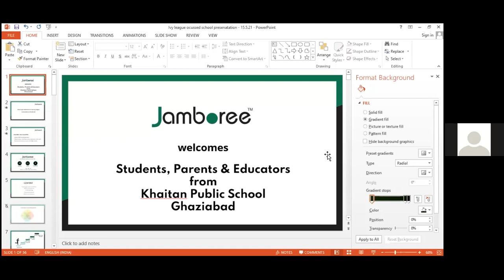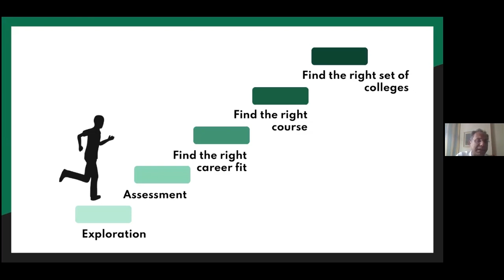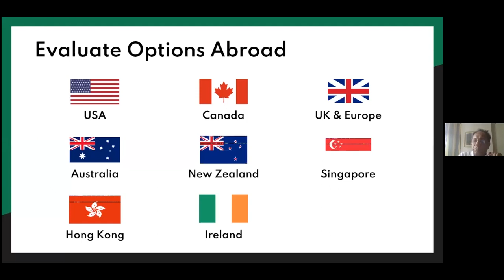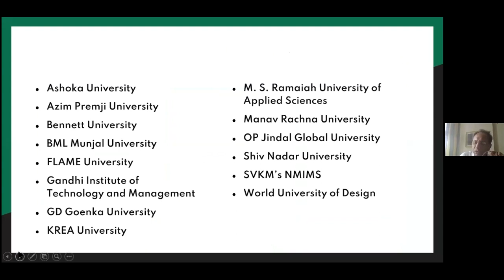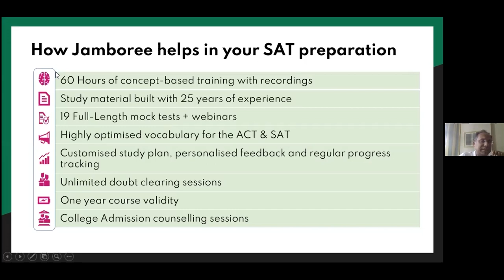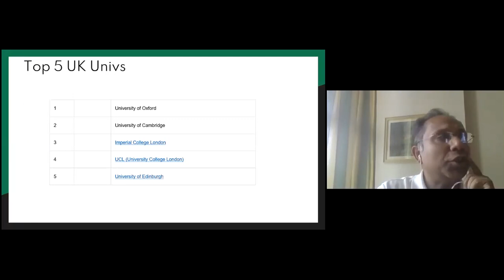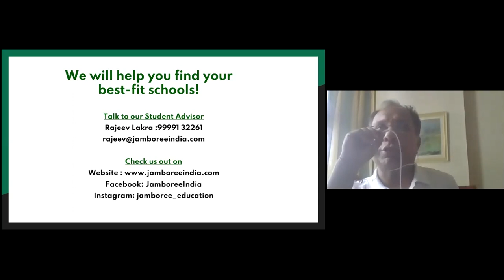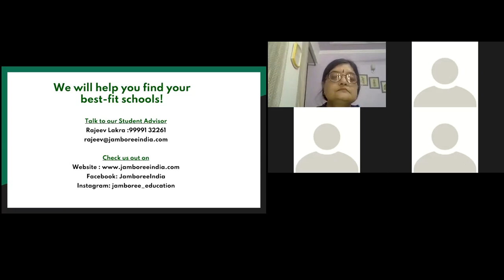How to get admission in Top Ivy League Universities in the World for Classes XI -XII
The school has scheduled a webinar on "How to get admission in Top Ivy League Universities in the World" on 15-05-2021 (Saturday) from 11:00 a.m. to 12:00 p.m. for the students of grade-XI, XII, and Board Appearing (Grade-XII).

This session helped the students to understand,

 Admissions criteria and application process to universities abroad & India

Profile building and enhancement

Pursuing bachelors in India, USA, Ireland, Singapore, Canada, UK, Germany - a comparative analysis

Roadmap for class 11th & 12th class students

Choosing the right career based on interest/course/stream

 Information about scholarships and financial aid

AP - Advanced Placement and summer schools

Job opportunities abroad after course completion - Return on Investment

Information about SAT/ACT, IELTS & TOEFL

Utility of SAT score in application to Indian Universities